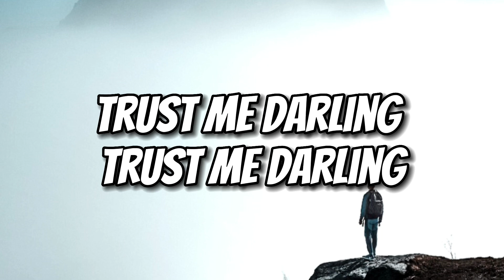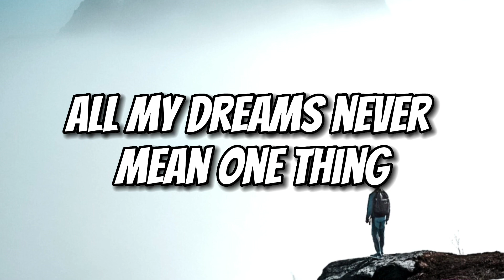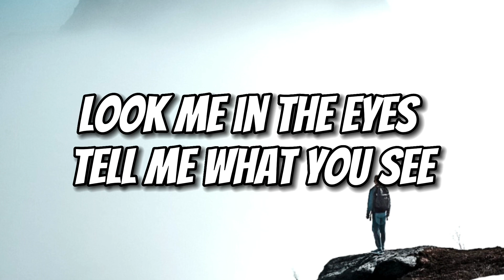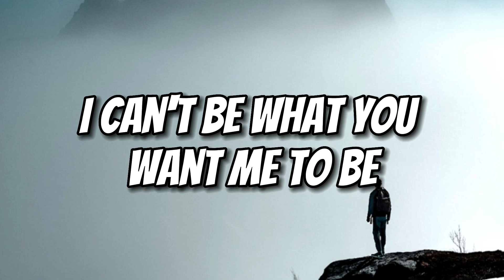Imagine Dragons - Bad Liar | *EPIC* Lyrics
Tags 🏷️